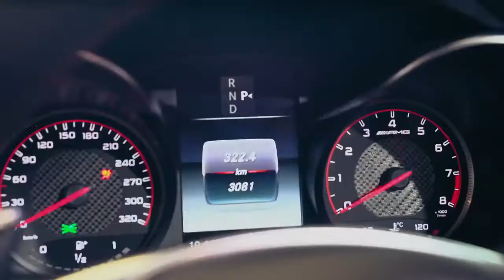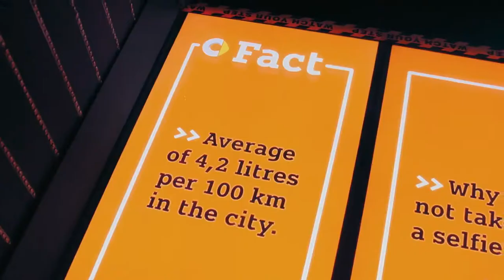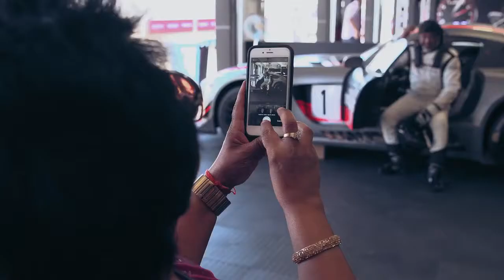Mercedes Benz SA Festival Of Motoring 2016 Highlights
Highlights video of what we did with Mercedes-Benz South Africa at the 2016 Festival of Motoring at Kyalami Grand Prix Circuit.